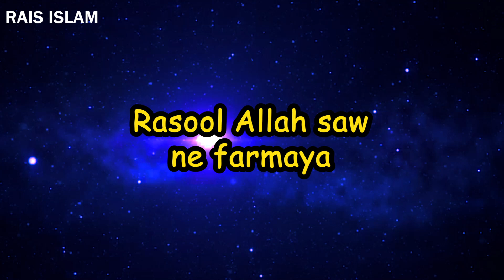Jannati darju ka fasla | Hadees e nabvi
jannat ke darajat ka faasla hadees e nabwi saw